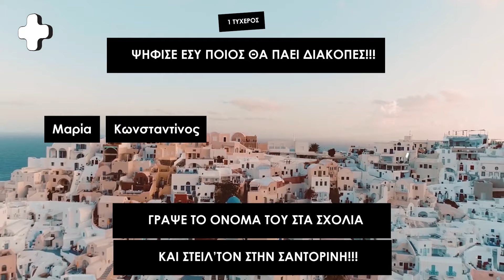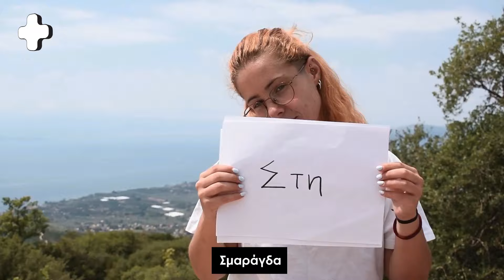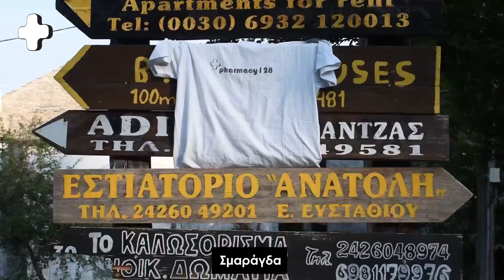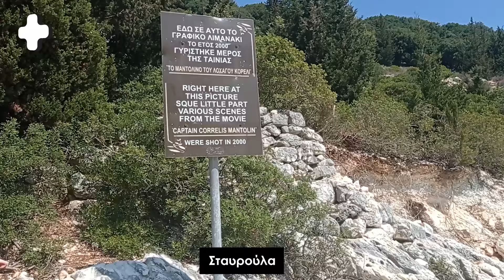Ποιός θα κερδίσει το ταξίδι στη Σαντορίνη? 5 VLOGS σε ένα Video!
5 VLOGS των 90 δευτερολέπτων!

WINNER!! ο Κωνσταντίνος Συγχαρητήρια! Κέρδισες στο διαγωνισμό μας.
Σας ευχαριστούμε όλους για τις συμμετοχές σας!

Η Μαρία, ο Κωνσταντίνος, η Σμαράγδα, ο Δημήτρης και η Σταυρούλα!!!

Μας δίνουν μία γεύση από το καλοκαίρι τους και συμμετέχουν με ένα Vlog ο καθένας στον διαγωνισμό του @pharmacy128 για ένα ταξίδι στη Σαντορίνη!

5 συμμετοχές από την ομάδα του @pharmacy128.
1 τυχερή/ός θα βρεθεί για διακοπές στη Σαντορίνη!!!
ΨΗΦΙΣΕ ΕΣΥ
γράφοντας το όνομα του vloger σε σχόλιο
κάτω από το video!

Μην αργείς γιατί ανυπομονούμε να φτιάξουμε βαλίτσα!!!

Ο διαγωνισμός ξεκινάει από σήμερα και για δύο εβδομάδες!
Μέχρι και την Παρασκευή 16/10 μπορείς να αφήσεις ένα σχόλιο
με το όνομα του διαγωνιζόμενου που ψηφίζεις να κερδίσει το ταξίδι!!!

*Το περιεχόμενο του παρόντος video δεν αποτελεί και δεν μπορεί να εκληφθεί ως ιατρική συμβουλή, διάγνωση, θεραπεία ή υπόδειξη. Όλες οι πληροφορίες παρέχονται στους αναγνώστες από επαγγελματία υγείας, αποκλειστικά και μόνο για ενημερωτικούς σκοπούς.

Δεν υπάρχει καμία πρόθεση το περιεχόμενο αυτό να υποκαταστήσει την εξατομικευμένη ιατρική συμβουλή, διάγνωση, πρόγνωση ή θεραπεία.